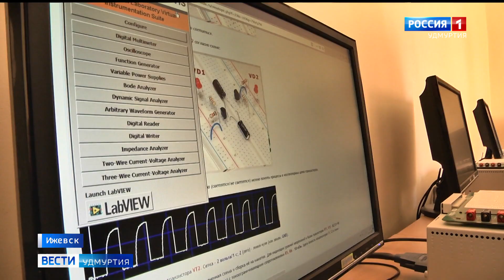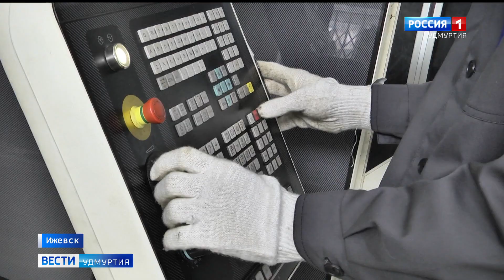ИжГТУ - курс на цифровизацию и модернизацию: сюжет ГТРК «Удмуртия»